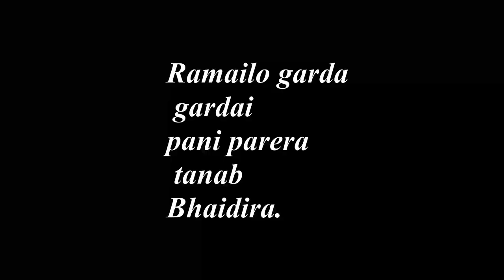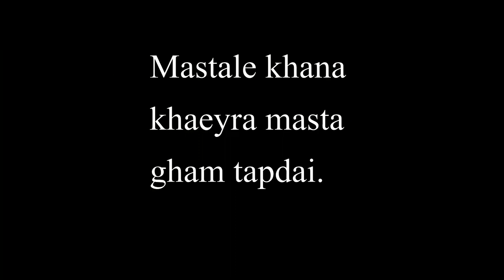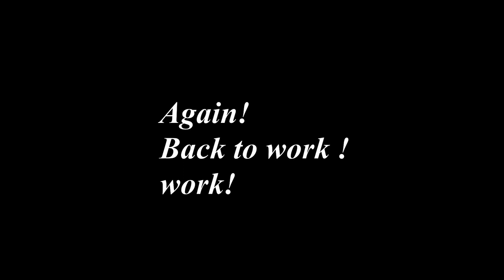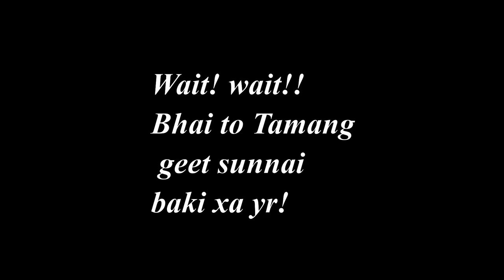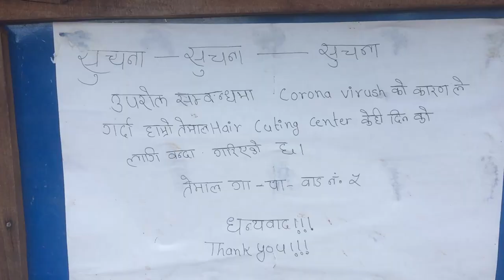Exploring Temal Part 2 - Vlog day 1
This video is the 1st day 1st Vlog of Exploring Temal Part 2 as part 1 has already uploaded 5/6 months ago, and if you haven't watched part 1 please do.
It's the 1st starting phase of vlogging of mine made for memory and fun purpose only.
PEACE !!!